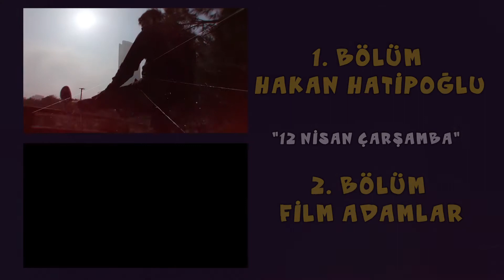KONUK: HAKAN HATİPOĞLU | FİLM ADAMLAR TANITIM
Bu çarşamba konuğumuz Hakan Hatipoğluuuuu.